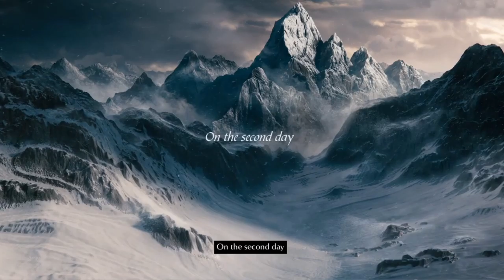Demon Souls PS5 first play-through Session 1